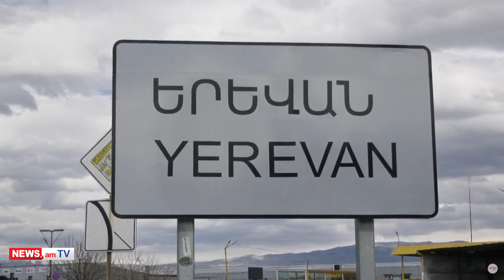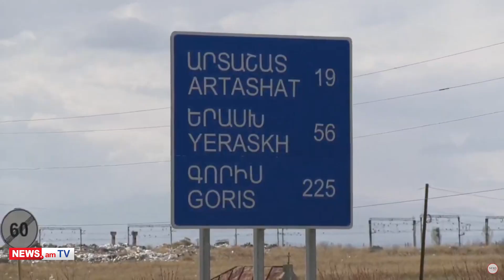Գնում են մոլ՝ առեւտուր անելու. ինչո՞ւ են ոստիկանները մարդկանց տուն ուղարկում Երեւանի մուտքից